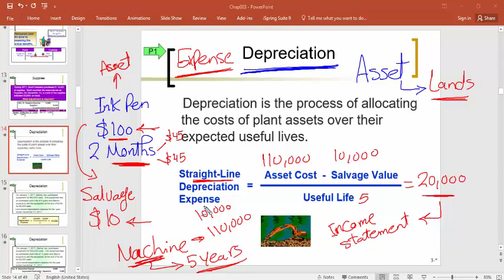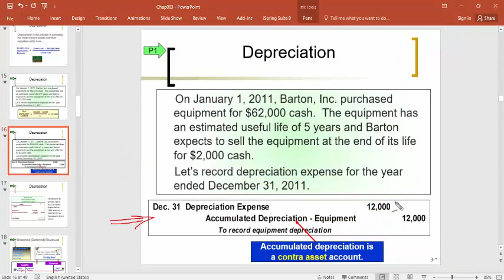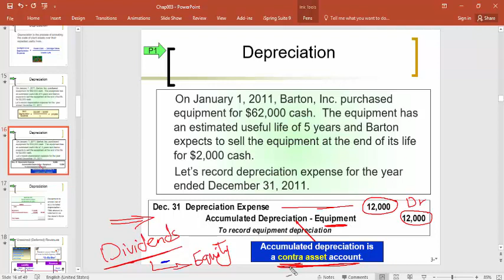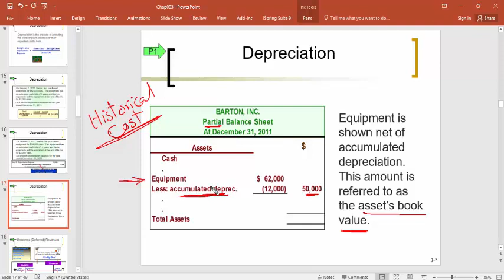4 Part 4